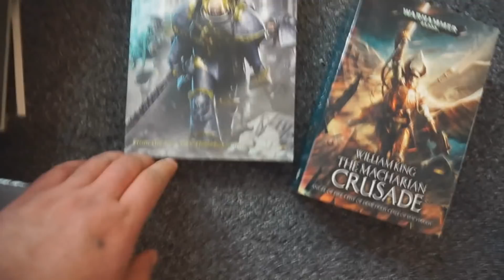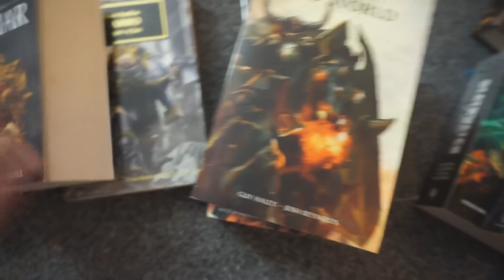Warhammer Book Bundle & General eBay Work Stuff Vlog